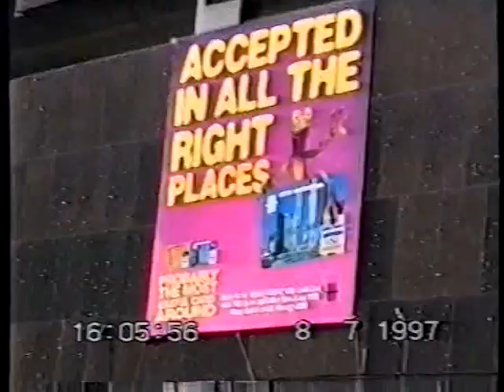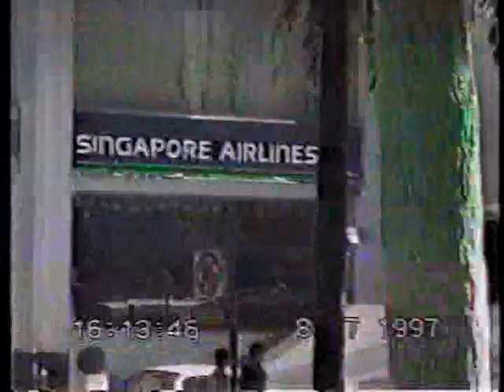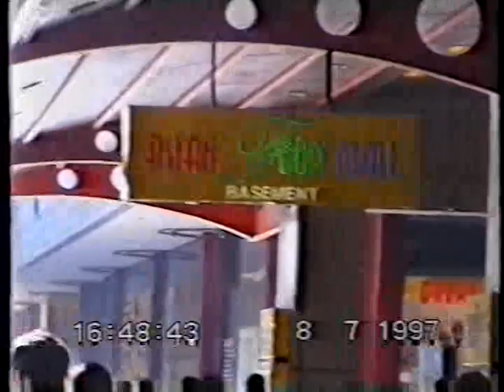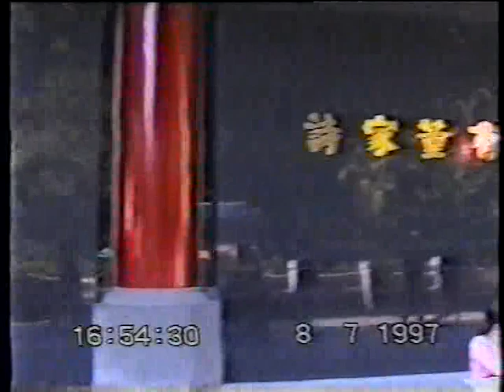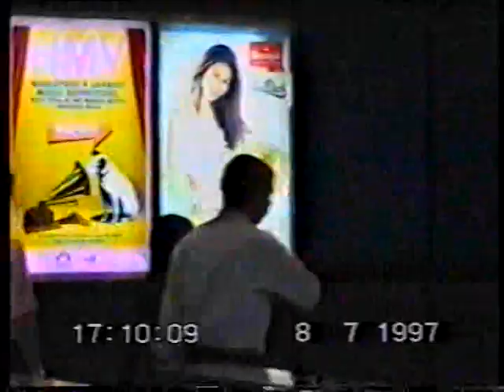ORCHARD STREET, SINGAPORE 1997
This video was shot by me in 1997